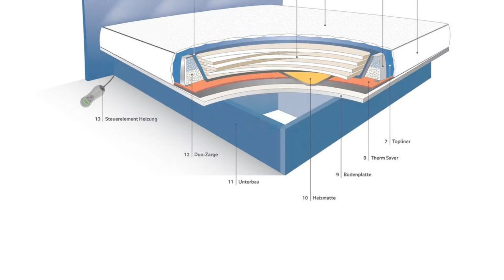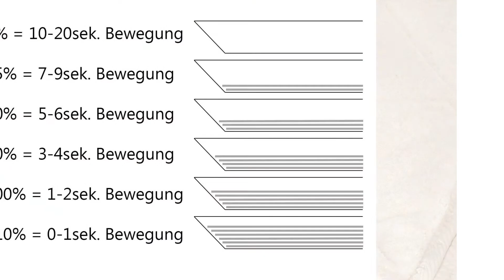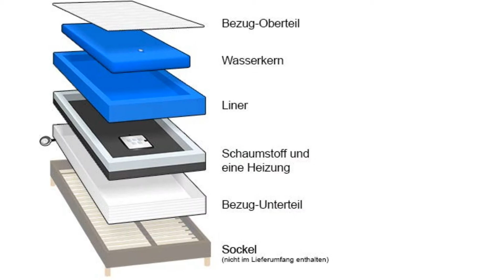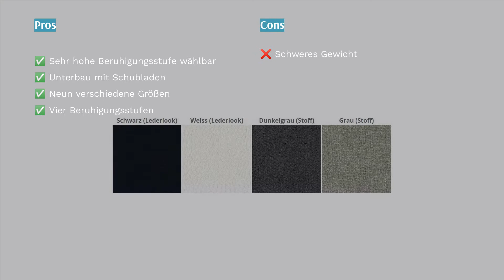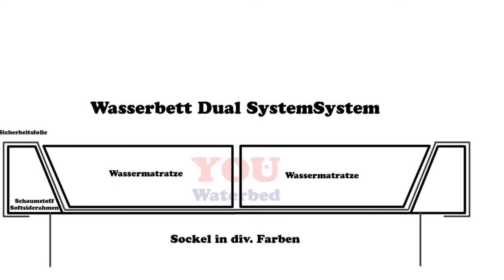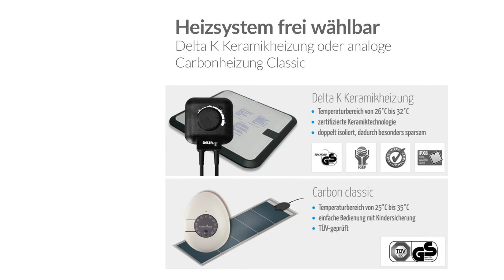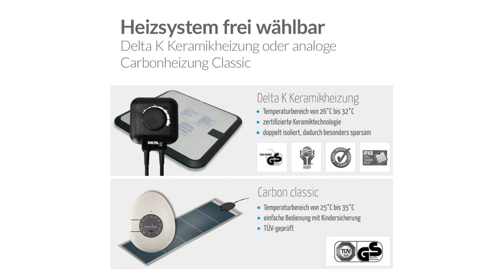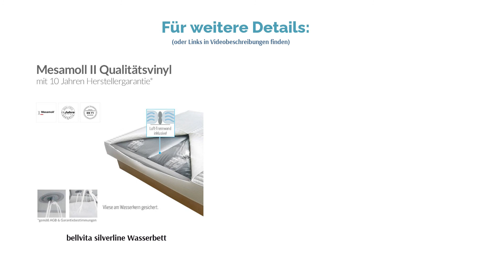Die 8 besten Wasserbett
00:00 Einführung
00:43 #1 - My-Waterbed 20205 Basic-Line Wasserbett
03:06 #2 - Wasserbetten Palast Premium Wasserbett
05:14 #3 - Wasserbetten 1A Dual Softside Wasserbett
07:19 #4 - Aqua Sense Split Wasserbett
09:04 #5 - SOFA DREAMS Sorano Wasserbett
11:26 #6 -  bellvita classicline Wasserbett
13:40 #7 -  bellvita silverline Wasserbett
16:12 #8 -  BluTimes BluForrest Wasserbett
18:45 Ende